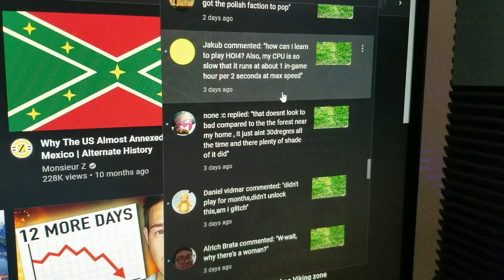What Happens If You Tell HOI4 Players To Touch Grass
Please go outside and touch grass please stop playing hoi4 for like an hour. I cant play for more than 4 hours without having a stroke. Also, really thank you for all the views and this maybe the last video for a bit as I have consumed far to much hard liquor, at least more than even a slav should.